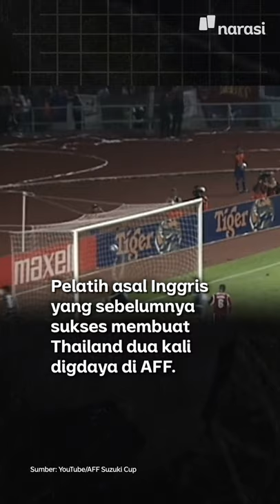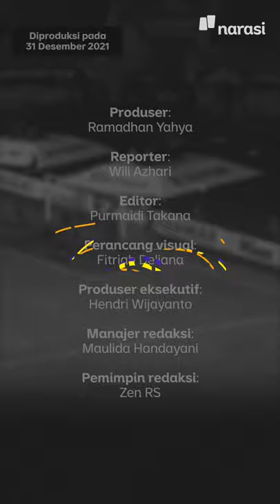Dari Masa ke Masa: Indonesia di Final Piala AFF | Narasi Daily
Wih, tinggal hitungan jam, nih, Timnas Indonesia berlaga di pertandingan leg kedua final Piala AFF 2020. Yok, semangat, yok!

Sebelum nonton pertandingan mereka, kita intip dulu, yuk, rapor Timnas di lima laga Piala AFF.

(Narasi)